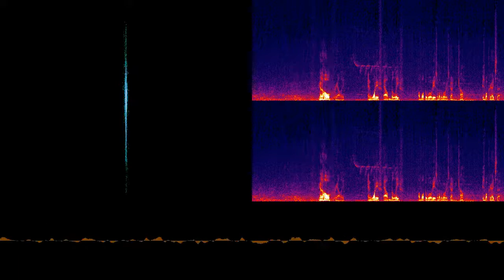FLAT EARTH: shift the narrative by Max